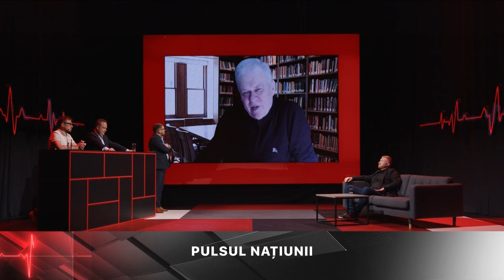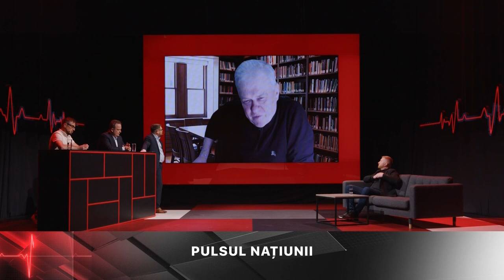Stanislav Pavlovschi: Pe vremea lui Voronin nu se făceau asemenea porcării